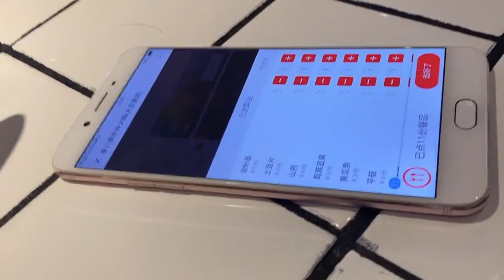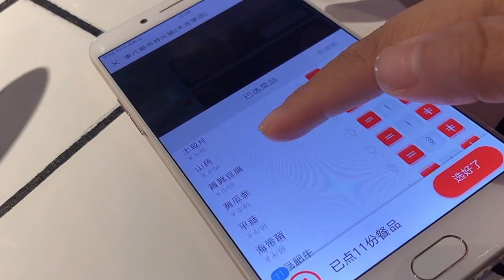大學生妹妹戀愛觀怎樣？看到她們怎麼回答的，其中一個女孩害羞了【小英子和小萍子】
小英子幫妹妹搬家，帶著兩位妹妹去吃美食，這樣的好姐姐你要嗎